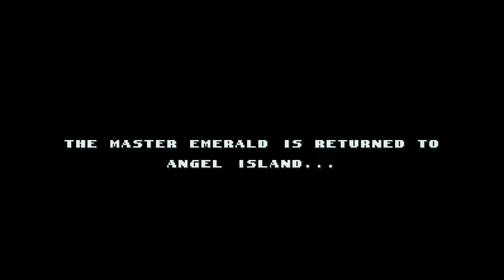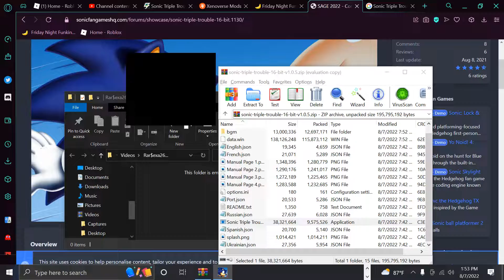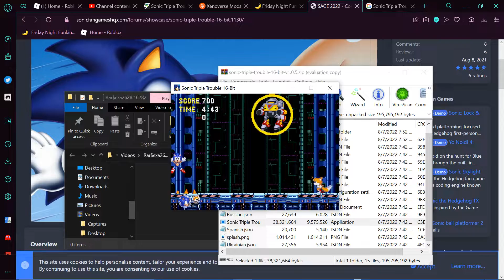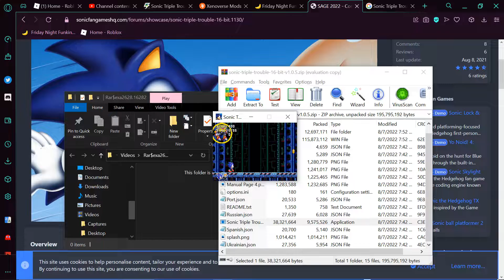the sequel to sonic 3 and knuckles!|Sonic Triple Trouble 16-Bit FULL playthrough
What if Sonic Triple Trouble had been originally released on the Sega Genesis / MegaDrive, after Sonic 3 & Knuckles?

This is a fangame re-imagining of the Game Gear game Sonic Triple Trouble in the style of the Genesis Sonic classics.

Features

All levels themes from Sonic Triple Trouble recreated in 16-Bit Style

New stage layouts, enemies, and gimmicks!

3D Special Stages

Sega Genesis accurate Colors & Sound

360 Sonic Physics

Switch between Sonic and Tails in real-time!

Gamepad Support